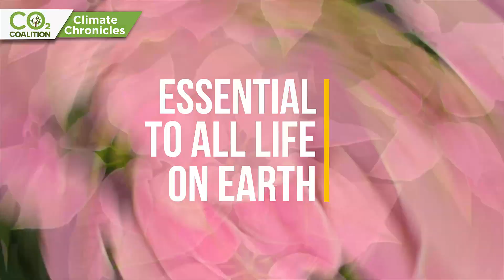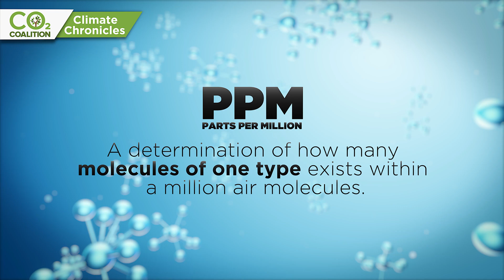CO2 and Food Abundance | Climate Chronicles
Is carbon dioxide poisoning the air? How much trouble are we really in?  This CO2 Coalition Climate Chronicles video explains the role of carbon dioxide and its necessity for our food supply and survival.